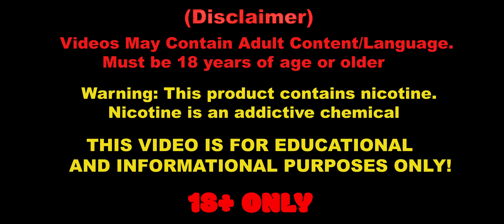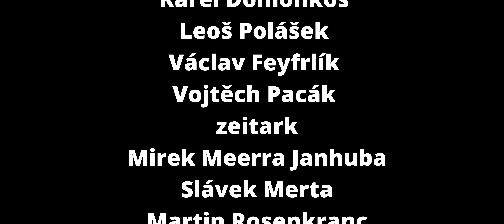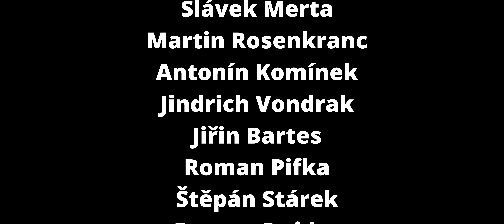VLOG - Novej styl, stream vape poradna